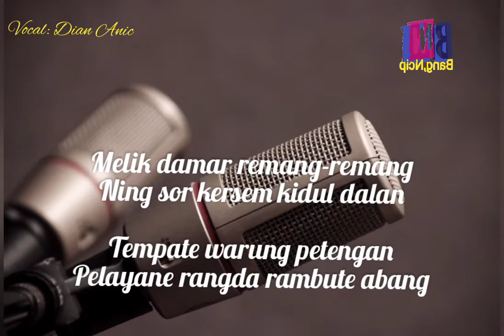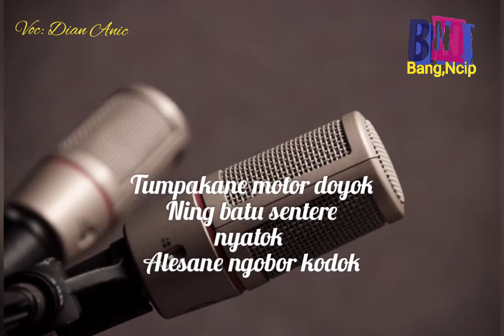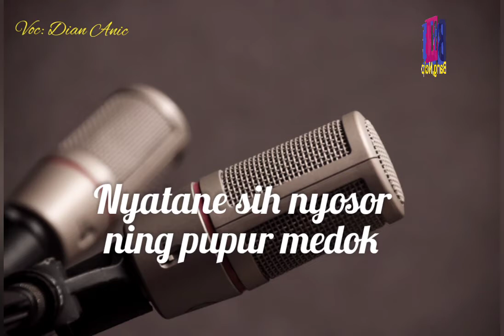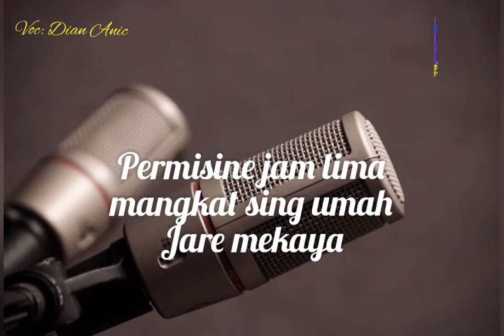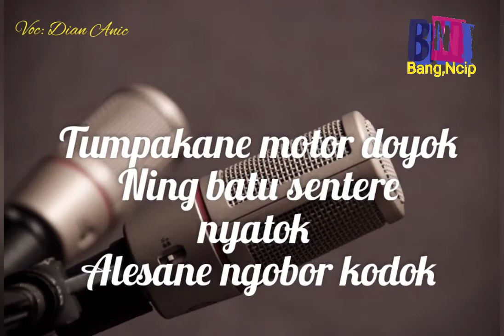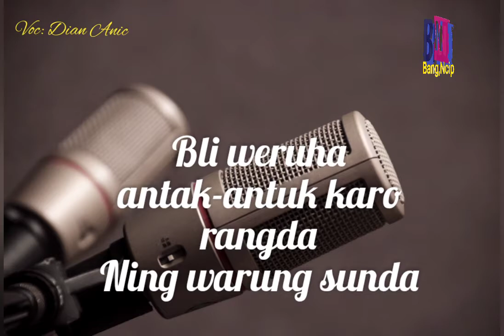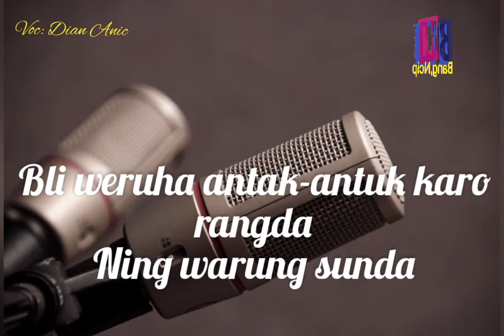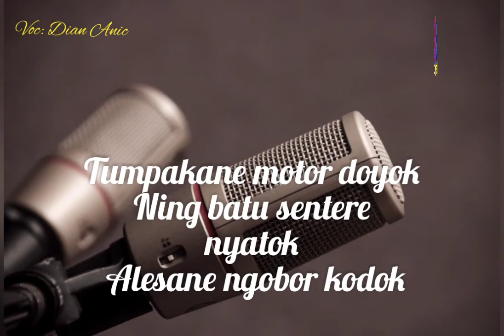Lirik Lagu ngobor kodok dangdut Cirebonan Terbaru Dian Anic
Ngobor Kodok Lirik Lagu Terbaru Dian Anic 2021
Lagu paling Trend

Vok. Evi Shandra

Cipt. Amin Hermawan

Melik damar remang-remang
Ning sor kersem kidul dalan
Tempate warung petengan
Pelayane rangda rambute abang

Tumpakane motor doyok
Ning batu sentere
nyatok Alesane ngobor kodok

Nyatane sih nyosor ning pupur medok

Permisine jam lima mangkat sing umah
Jare mekaya
Bli weruha antak-antuk karo rangda
Ning warung sunda

Sing nyemengit rabi ning umah kon ngirit
Belajar medit
Padahal sih dewek sing mbuwangi duwit
Ning alis ndlalit